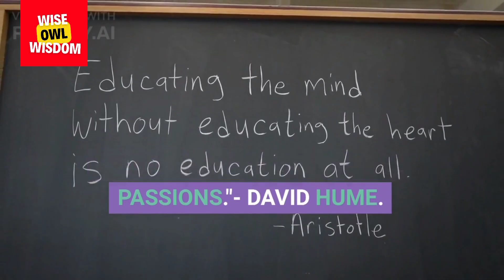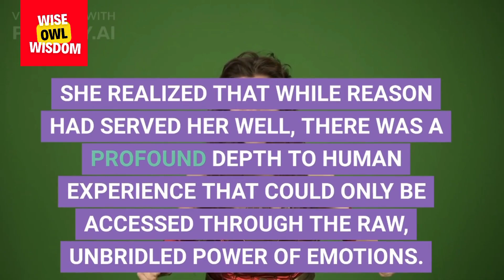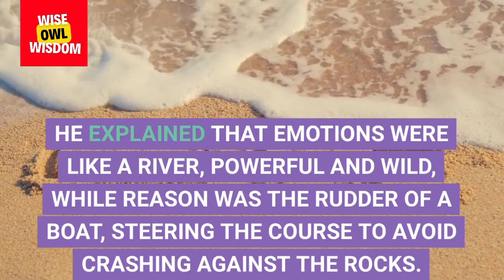David Hume- Passion's Puppeteer: Unraveling Hume's Insight - (Philosopher)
Reason is the slave of the passions." - David Hume.
Delve into the profound wisdom of David Hume's declaration, "Reason is the slave of the passions," through a captivating narrative. Explore how our emotions can wield a compelling influence over our rationality, guiding our decisions and shaping our perceptions. This story unveils the intricate dance between reason and passion, reminding us that our intellect is often at the mercy of our deepest desires and feelings.